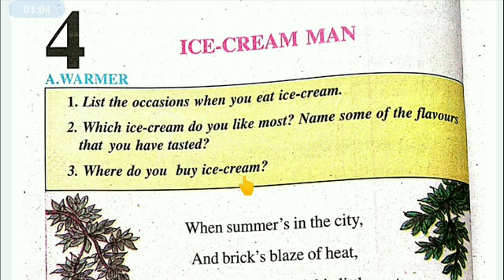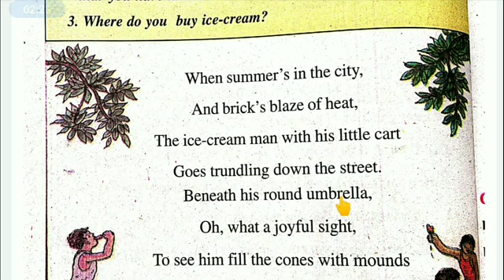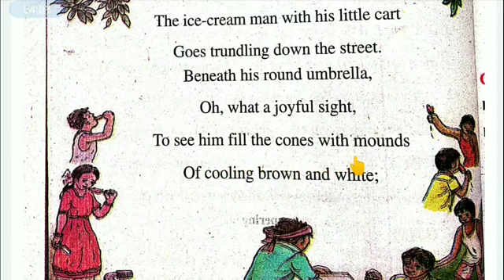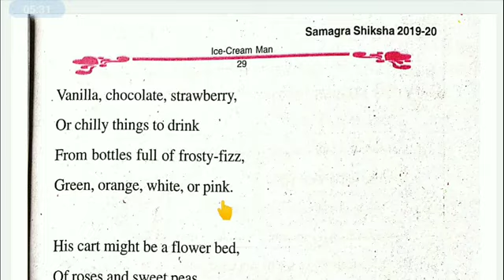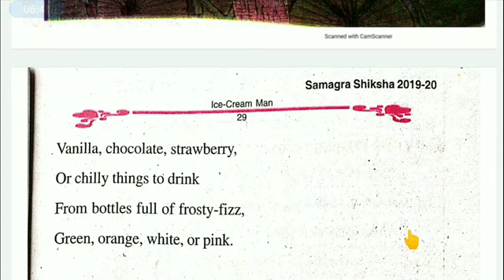bseb 8th english ch4. ice-cream man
pioneer classes pabhera